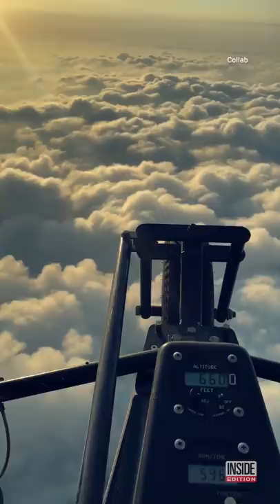Pilot Shifts Into Idle to Peacefully Fall Through Clouds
This pilot wanted to treat others to some spectacular views, so he shot this video while flying his plane over Nebraska. He shifted the engine into idle as he dropped through the clouds.